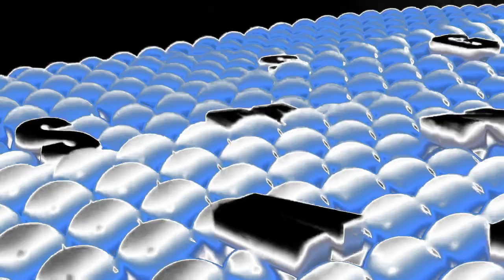Samsung Logo History in Cartoon Network Major